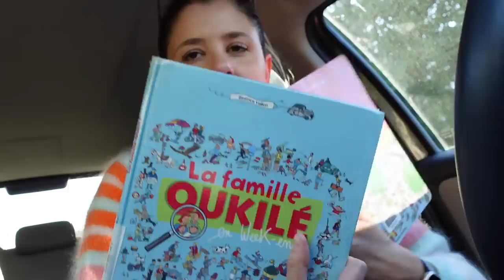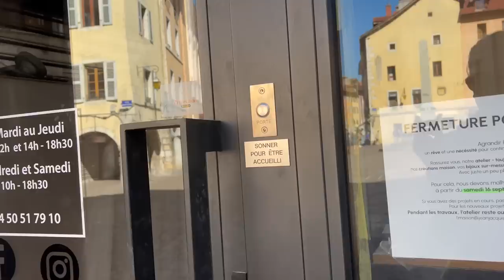WEEKLY VLOG | Ma bonne résolution 🍽️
Vidéo en collaboration commerciale avec Respire

→ -20% sur tout respire.co avec le code NEROLI20 (valable jusqu’au 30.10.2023)

La recette du smoothie :

1 c.à.s de cacao cru
1 c.à.c de tahini
1 banane
1 datte
400 ml de lait d’avoine
Liens utiles :

Je porte, par ordre d’apparition :

– Lunettes de soleil Cutler & Gross